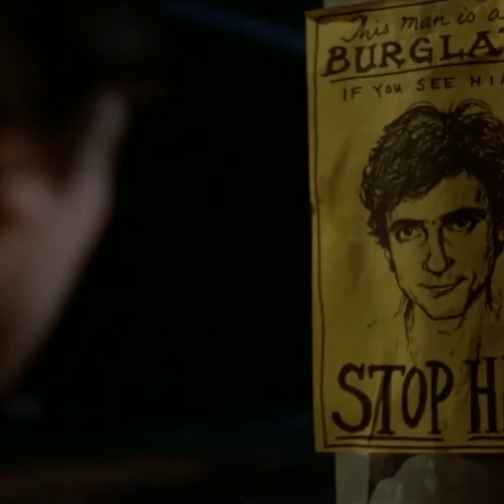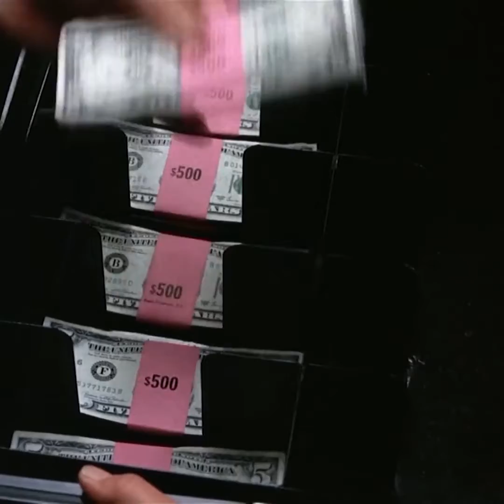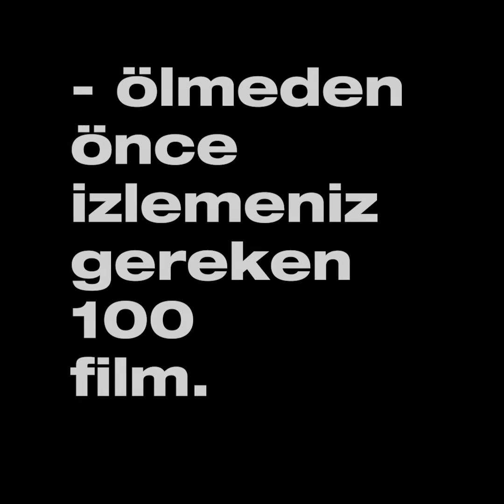Ölmeden Önce İzlemeniz Gereken 100 Film | 80-71 | 3. Bölüm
Ölmeden önce izlemeniz gereken 100 film serisinin short olarak yayınladığımız üçüncü 10 filmini tek videoda derledik. Devamı için takipte kalın.

Diğer Önerilen Videolar:
Brad Pitt'in En İyi 10 Filmi | Kötüden İyiye | 1. Bölüm

Ben Şakir Yıldız. Film Otomat kanalında sizler için her hafta yenilenen sinema içerikleri yapıyorum. Film ve dizi önerileri, sinema haberleri, inceleme, liste ve sinemaya dair aklınıza gelebilecek ilginç, eğlenceli, ufuk açıcı ve daha nice içerikler hazırlıyoruz. Sinemayı seven ve filmlere farklı bir gözle bakmak isteyen herkesi kanalımıza bekliyoruz. Sevgiler.